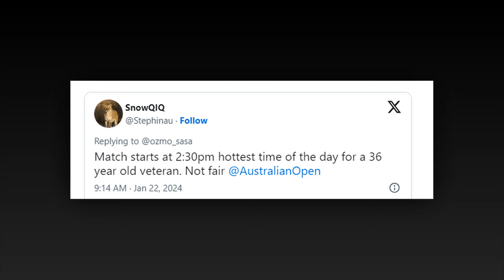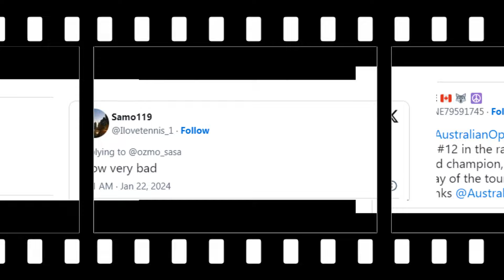"That's Not fair" - Fans upset with Novak Djokovic's Australian Open QF Scheduling😲😠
Novak Djokovic's Australian Open journey has taken an unexpected turn as fans express their displeasure over the scheduling of his quarterfinal match against Taylor Fritz. The Serb, coming off a dominant 6-0, 6-0, 6-3 victory over Adrian Mannarino, is set to face the 12th seed in a match scheduled not before 2:30 pm local time on the scorching Rod Laver Arena.

Criticism has mounted as this marks Djokovic's second consecutive day-session match, with fans pointing out that he played each of his first three matches in the cooler night conditions. One disgruntled fan labeled the situation "disgusting" and accused organizers of "trolling" Djokovic when it matters most.

"I think it's disgusting that Novak is playing a day match twice in a row. They could have scheduled one of his earlier matches during the day, but why not troll him when it matters most," the frustrated tweet read.